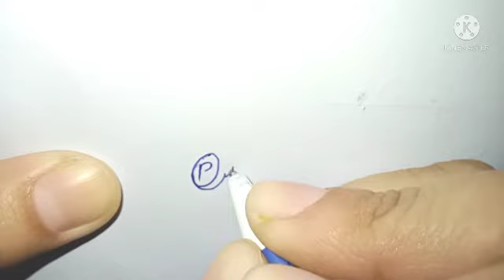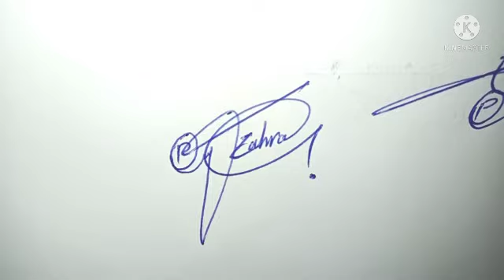Parsa Zehra name signature in English# Easy stylish sign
parsa Zehra English signature style
parsa Zehra easy sign style
parsa Zehra stylish signature

parsa Zehra name signature style

Hiii  friends

About video.
Today we will show how to create your own name signature in easy way. In this video you will learn  parsa Zehra name   signature in channel " name signature with arooj".you will be provided information about this signature